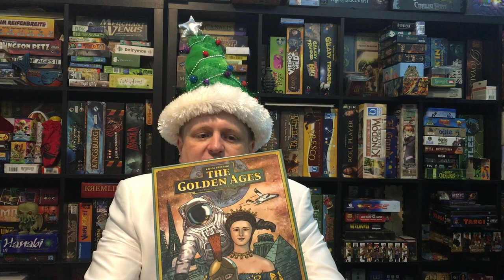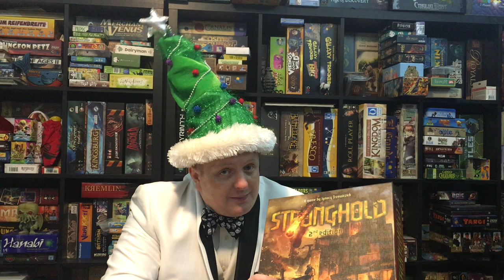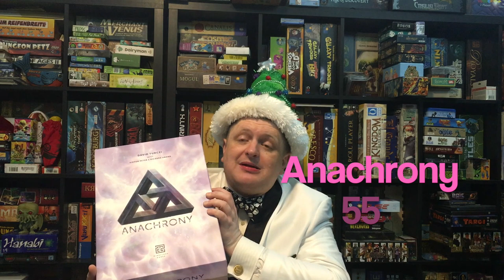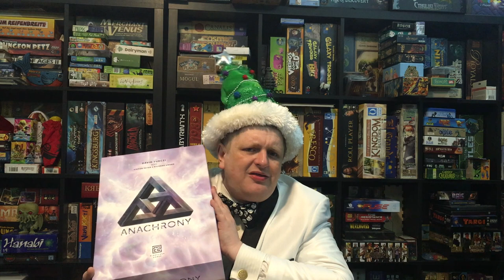Kyle's Top 100 Games - 2017 Edition: Numbers 60-51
Please welcome the guest of the channel Kyle Woods! He is going to tell you about his 100 favorite games of all time!

Bronze Würfel Medal - 7/10
Silver Würfel Medal - 8/10
Gold Würfel Medal - 9-10/10